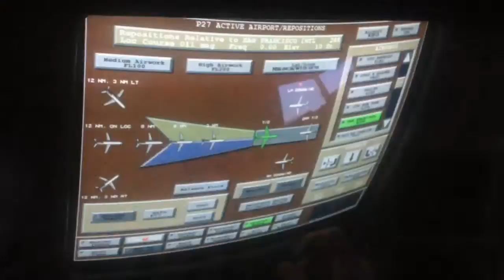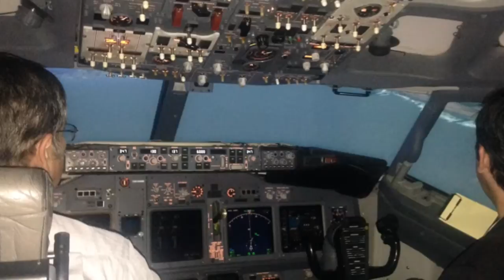Sierra Flight Academy Simulator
Sierra Flight Academy in Atwater took Merced County Supervisor Daron McDaniel on a flight in its multimillion dollar Boeing 737 simulator. The device teaches students how to fly by simulating the sights, sounds and sensations of a real airplane. The flight school is one of many businesses that call the former Castle Air Force Base home, but county officials hope to attract more economic development. (Ramona Giwargis/ )